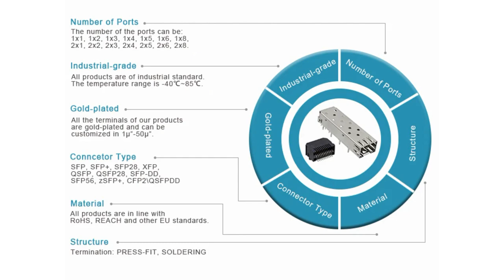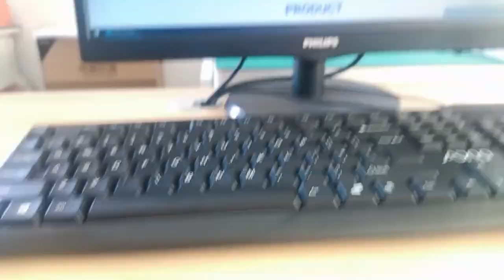7499410213 Compatible ZhuSun RJ45 Modular Jack